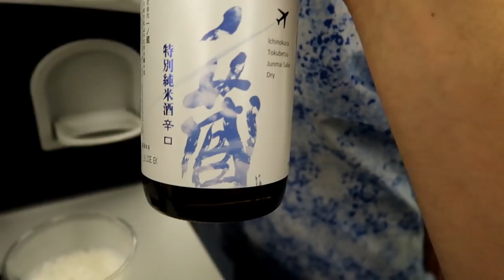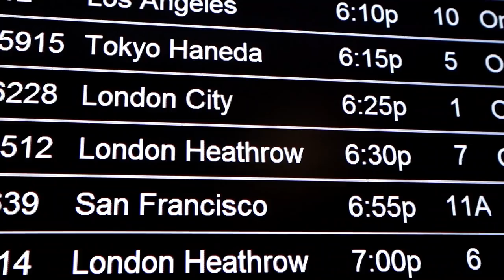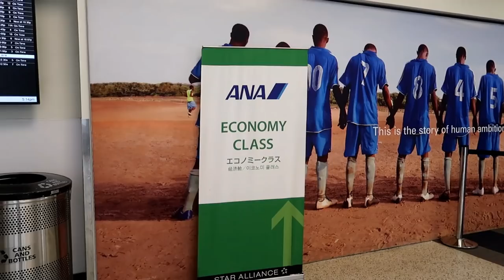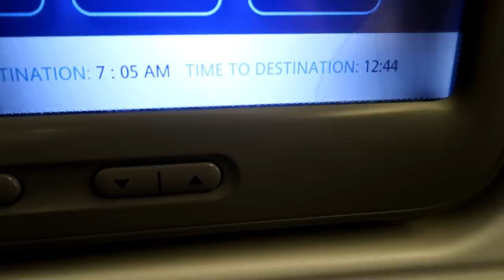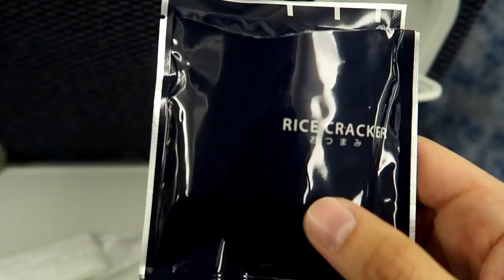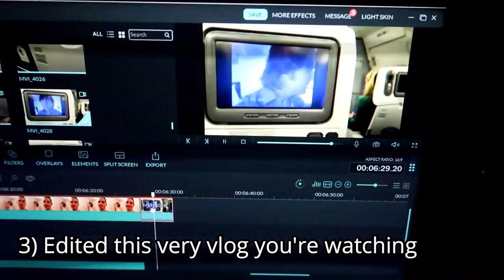ANA All Nippon Airways Economy Class Review! (FLYING TO TOKYO) (LIFE IN JAPAN EP.1)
We're flying ANA (All Nippon Airways) from JFK to Tokyo, as we start off the Japan series on one of the world's highest rated airlines.. What is it like flying 13 hours in economy class ? I take you through the experience, from JFK to Haneda and show off some of the food + drink options, as well as all of the amenities on the flight.